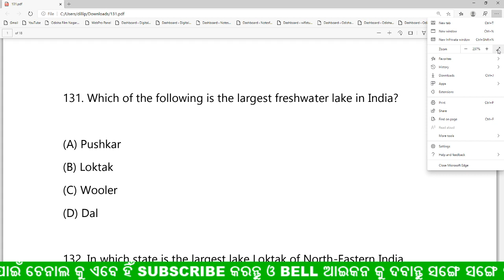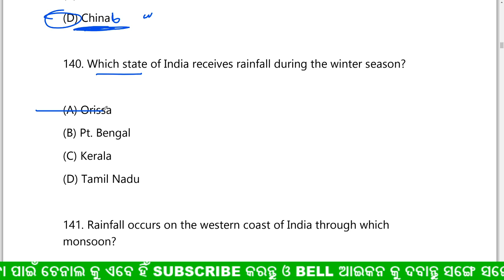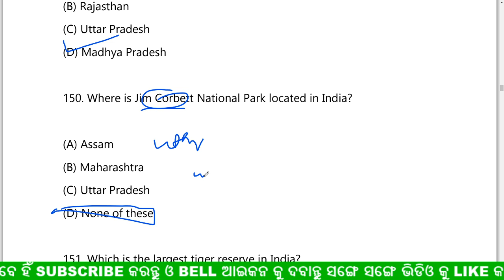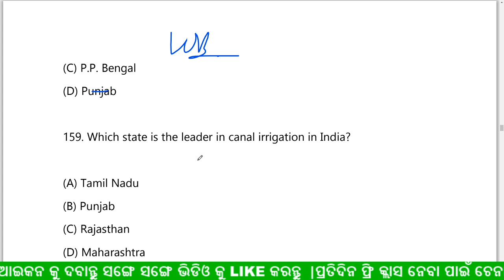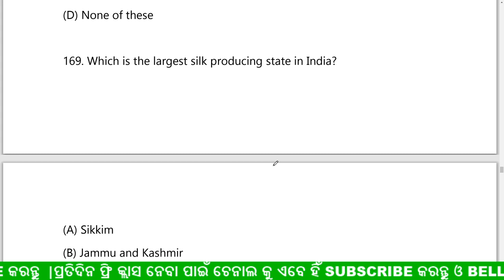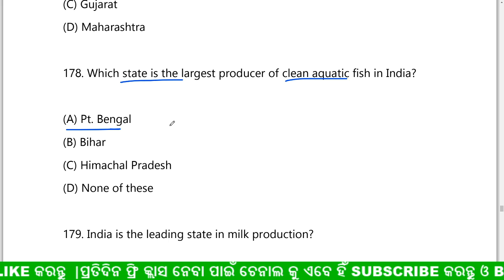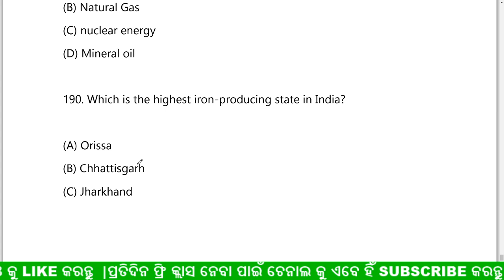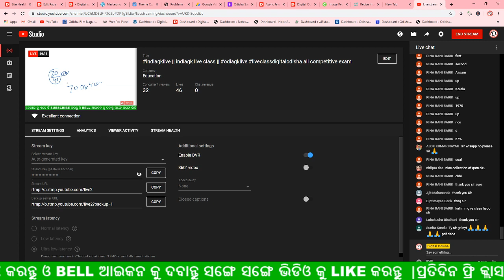indiagklive || indiagk live class || odiagklive liveclassdigitalodisha all competitive exam